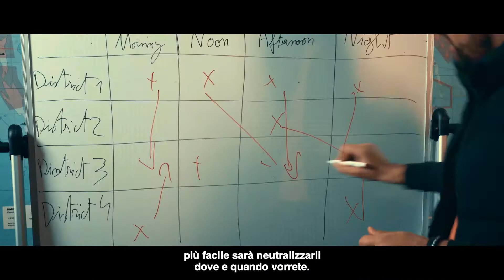DEATHLOOP - Nuovo trailer "Una spiegazione del gioco"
DEATHLOOP è uno sparatutto in prima persona che verrà lanciato nel secondo trimestre 2021 in esclusiva su PlayStation 5 e PC.